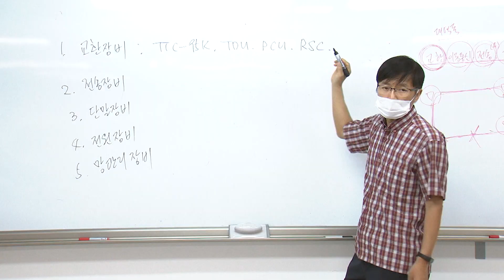육군정보통신학교, ‘학∙군 융합 지식전사’를 양성하다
지난 27일부터 4박 5일에 거쳐 11개 고등학교 308명이
육군정보통신학교에서 군 특성화고 현장실습을 했습니다. 이규혁 기자의 보돕니다.

학교 졸업 후 임기제부사관으로 입대해 복무하는 군 특성화고 학생들이 대전 자운대에 위치한 육군정보통신학교에서 현장실습 교육을 했습니다.

군 특성화 반 학생들은 2학년 때 선발해 3학년이 되면 1년 과정으로 군 맞춤식 교육을 받습니다.

교과 과정은 일반군사교육, 인성과 군 리더십, 체력단련 등이 포함됩니다.

특히, 각 군의 현장실습을 통한 군 기술교육을 실시합니다.

군 특성화고 활성화는 최근 용사 군 복무단축에 따른 중장기 전문인력 소요충족과 융합형 인재확보의 일환으로 진행하고 있습니다.

정보통신분야 현장 교육은 4차 산업혁명 기술의 IT지식전사 소요증가에 부합하는 인재상을 발굴한다는데 의미가 있습니다.

정보통신학교는 특성화고에서 정보통신 병과와 관련한 전문적인 기술교육이 이뤄질 수 있도록 전·후반기로 나누어 현장실습을 진행하는데

이번 전반기 교육에서는 정보통신병과와 지휘통신체계 소개와 더불어 네트워크, 위성 등 6가지의 주특기에 대한 공통교육을 실시합니다.

국방뉴스 이규혁입니다.